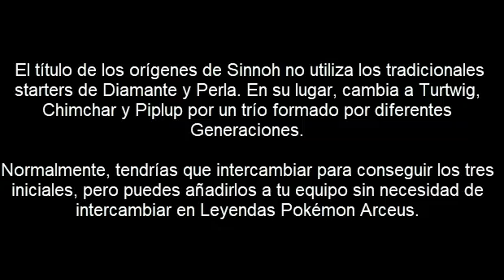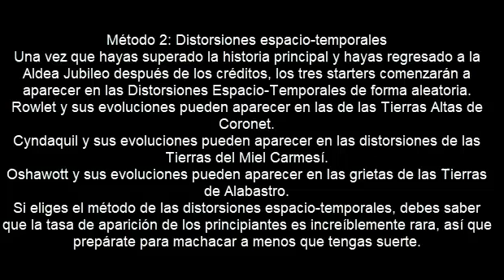😱 COMO CONSEGUIR A LOS 3 INICIALES EN LEYENDAS POKEMON ARCEUS SIN INTERCAMBIAR 😱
COMO CONSEGUIR A LOS 3 INICIALES EN LEYENDAS POKEMON ARCEUS SIN INTERCAMBIAR 😱 BIEN EXPLIICADO
pokemon arceus sin intercambiar,iniciales hisui sin intercambiar,conseguir 3 iniciales hisui sin intercambiar